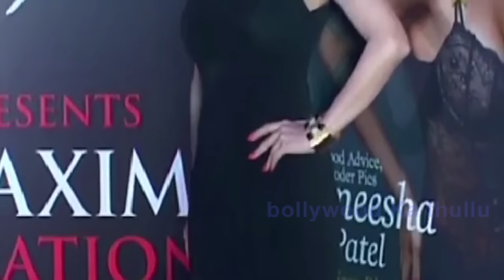Shocking ! Ameesha Patel Super Drunk At Salman Khan's Birthday Bash!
Bollywood actress Ameesha Patel who has given hits like Gaddar and Kaho Naa Pyaar Hai was recently captured while drinking at Salman Khan's birthday bash.